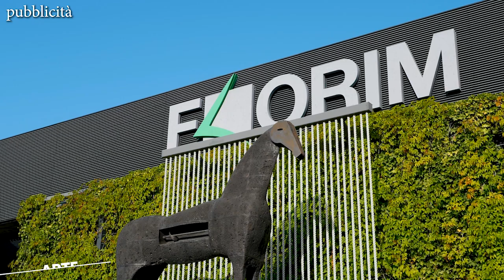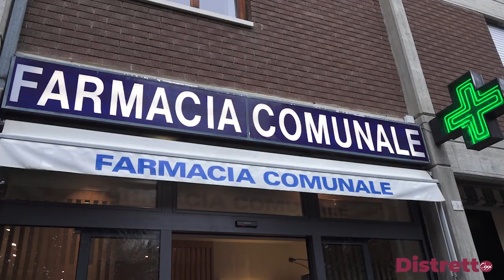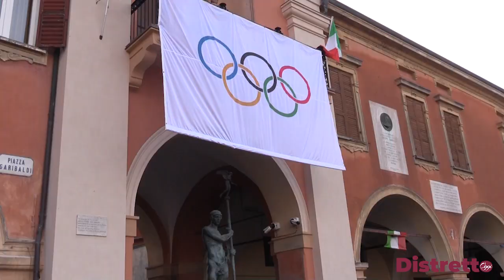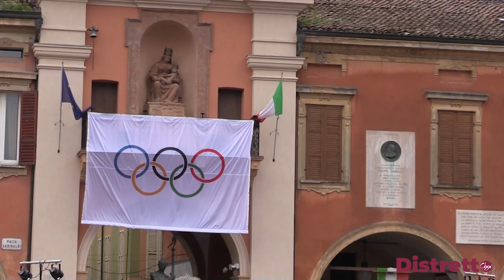Distretto Oggi Tg - 28 ottobre 2024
- Area di via Poliziano: aggiudicata l'asta per l'alienazione del terreno

- Inaugurata la rinnovata farmacia comunale di Maranello

- Chiusa l'edizione 2024 delle Fiere d'ottobre di Sassuolo, 81 sono le inziative sostenute

- I neroverdi impegnati sul campo della Juve Stabia

- Kerakoll Sassuolo: vittoria per 3-0 contro Firenze Volley

- Sporting Club Sassuolo: la Serie A1 pareggia in casa di TC Parioli, ko per l'A2